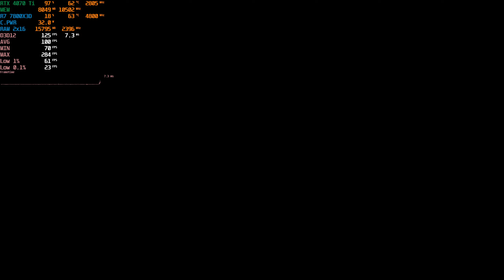HELLDIVERS 2 | RTX 4070 Ti | Ryzen 7 7800X3D | 1440p Max Settings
SYSTEM SPECS:
GPU          AORUS GeForce RTX 4070 Ti ELITE 12G
CPU          AMD Ryzen 7 7800X3D Gaming Processor
RAM         Trident Z5 Neo RGB
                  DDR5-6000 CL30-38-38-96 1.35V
                  32GB (2x16GB)
                  AMD EXPO
PSU          CORSAIR RMe Series RM850e
M.B.          X670 AORUS ELITE AX (rev.1.3)
AIO            MASTERLIQUID 360L CORE ARGB
CASE        MASTERBOX TD500 MESH V2
DISPLAY  GIGABYTE M27Q Gaming Monitor